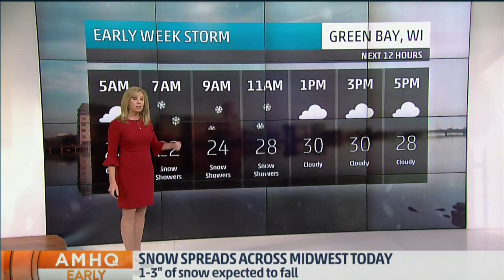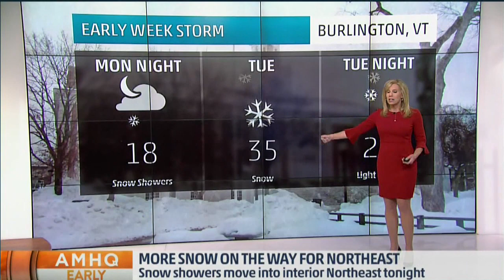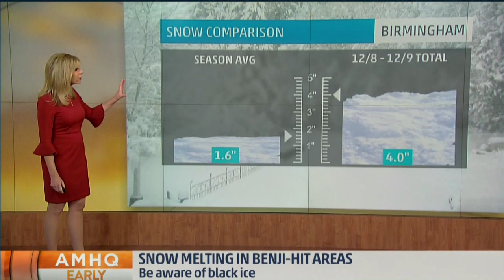Jaqui Jeras 12/11/2017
Tan pantyhose